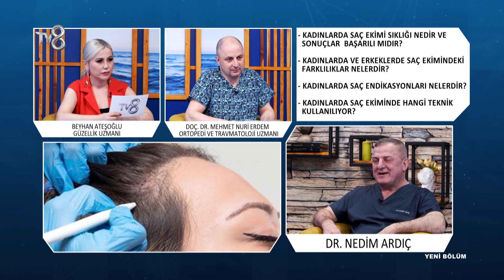Kadınlarda Saç Ekim İşlemi | Dr. Nedim Ardıç | 8'de Sağlık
Dr. Nedim Ardıç; Kadınlarda saç ekimi işlemi hakkında bilgileri TV8 8'de Sağlık programında anlatıyor.